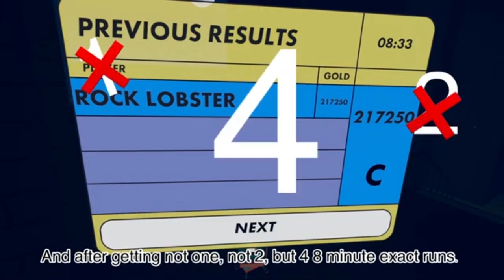They said it was impossible... | 7:59 Crimson Cauldron Solo WR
If its red that means you are in danger and you can fix it by clicking it 😳

Thx to Cad for the last minute edit